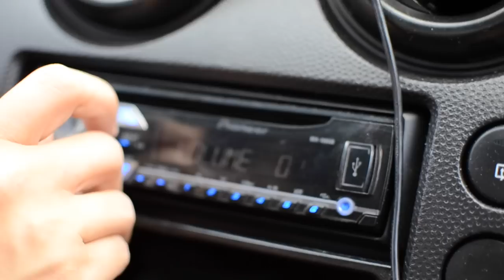Maresias - Litoral Norte de São Paulo Como Você Nunca Viu!!! Parte 1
Aproveitamos o feriado prolongado do dia 2 de Novembro para irmos a Praia de Maresias, já havíamos viajado para lá uma vez em 2013, foi muito bom visitar novamente esse lugar tão incrível que em nossa opinião, tem as melhores praias de São Paulo!

A Pousada que ficamos é excelente e tem um ótimo custo benefício pois é relativamente barata e oferece Café da Manhã (os donos da Pousada nos receberam muito bem e são muito legais, assim como os demais funcionários!)

O acessório de GoPro que eu mostrei chama Dome, da marca Amigopro.

Nesse dia conhecemos:

Praia de Maresias
Praia de Camburi
Praia de Juquehy

Filmado com uma Gopro hero 3+, microfone Rode VideoMic Go e uma DSLR Nikon D3100

Músicas:
NoMBe - California Girls (Slackin' Beats Remix)